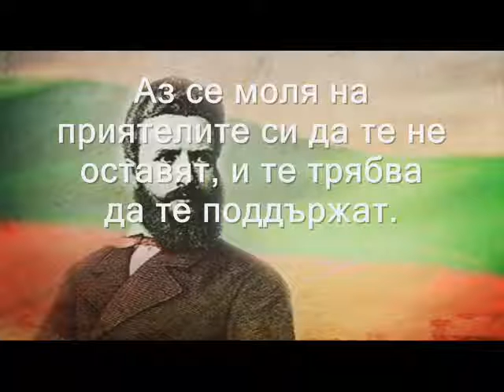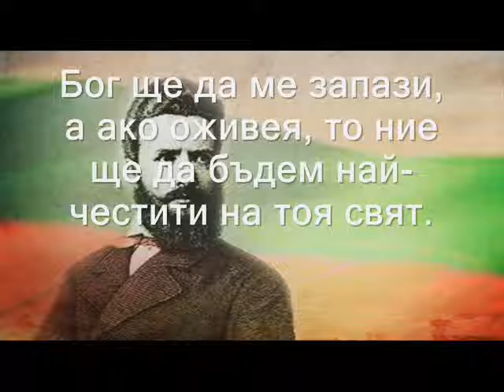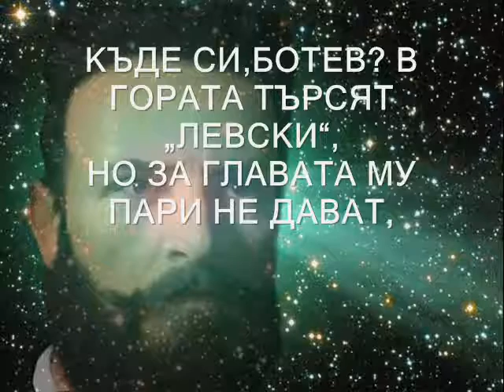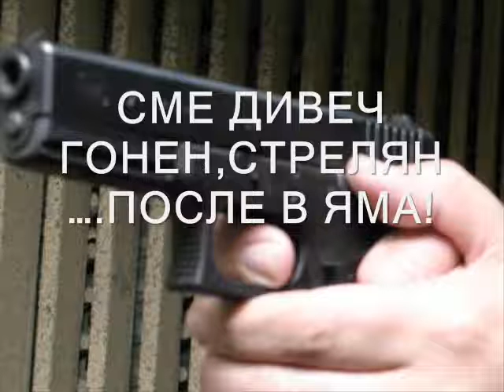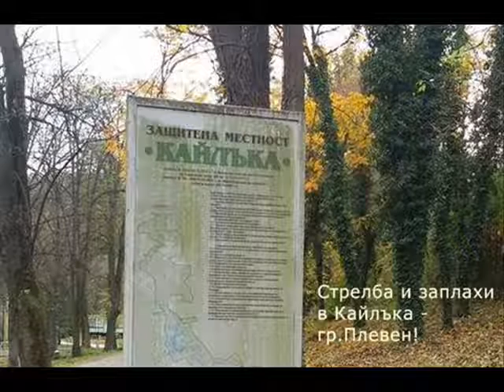sekirata Otbeliazvame 170 godini ot rojdenieto na Hristo Botev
sekirata A.H.T. stihove Otbeliazvame 170 godini ot rojdenieto na Hristo Botev